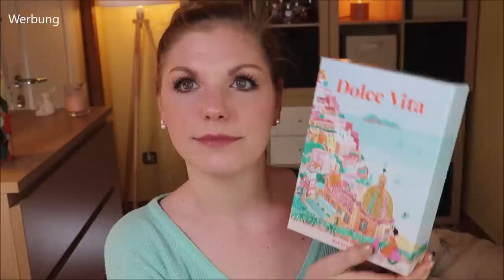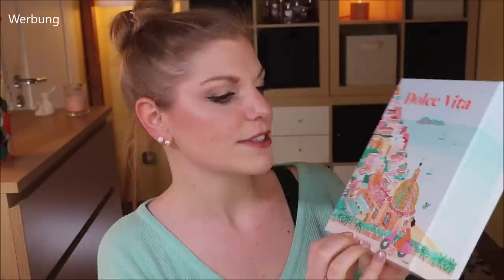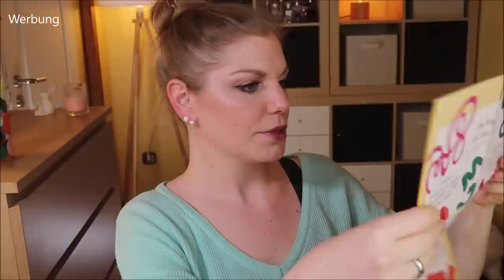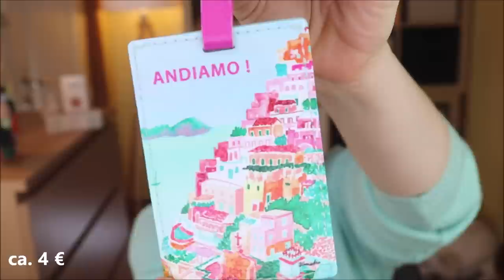MY LITTLE BOX April 2021 Unboxing & Verlosung | La Dolce Vita | Sunshine in my eyes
Eine verspielte Box aus Frankreich:
Die MyLittleBox im April bringt uns die Sonne aus Italien nach Hause :)

Vielen Dank an das liebe Team von für die Zusendung der Box und des Gewinns!

00:00 Was machen wir heute?
04:18 Babor Nourishing Hand Wash Oil: *
05:15 Sonnenbrille
08:06 Kofferanhänger
10:08 NYX Suede Matt Lipstick - Copenhagen: *
12:15 My Little Beauty Creamy Eyeshadow
14:26 Fazit

♡ Schreibe mir einen lieben Kommentar unter dieses Video mit SUNSHINE

Liebe Grüße
Claudi